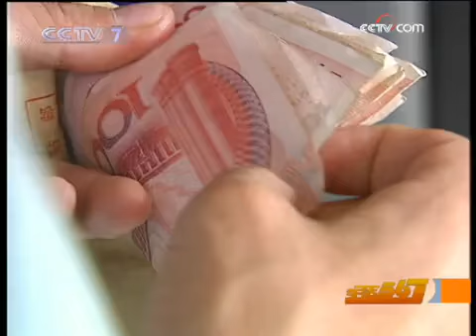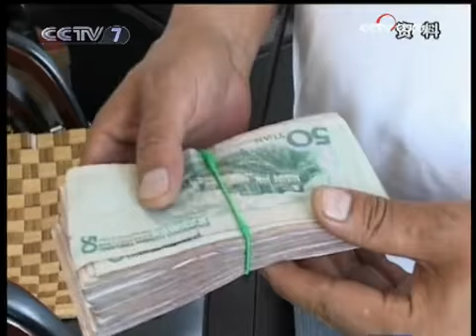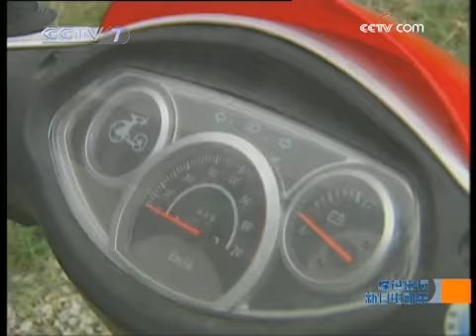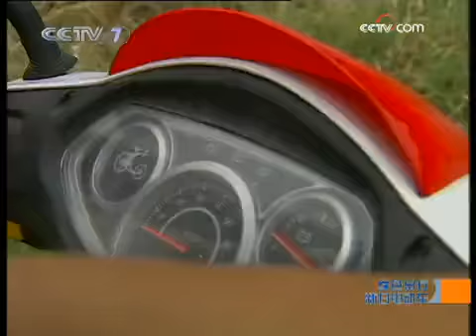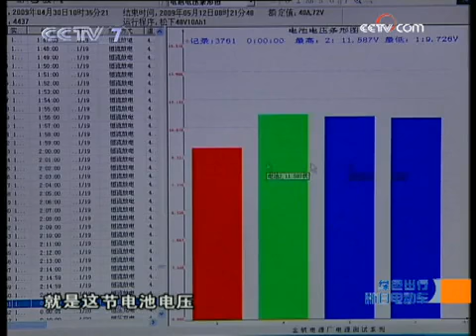美丽中国乡村行 [生活567]小张的心事(2009.09.28)